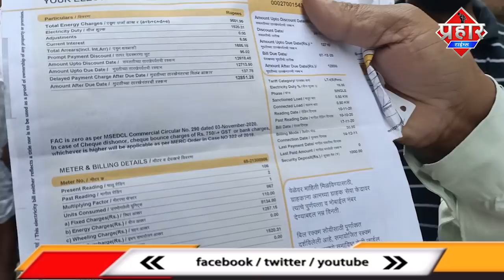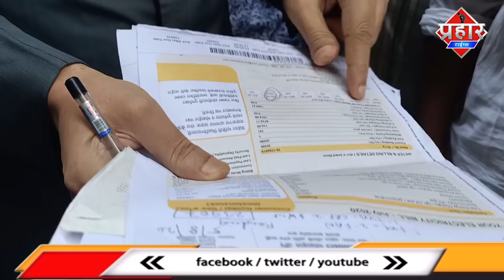टोरेंट ने काटा बिजली कनेक्शन इलाके के लोगों ने किया विरोध || Islamuddin Khan || Aapka Prahar Times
टोरेंट ने काटा बिजली कनेक्शन भगाये गए टोरेंट कर्मचारी || Islamuddin Khan

शिबली  नगर में टोरेन्ट कर्मचारियों ने बिजली कनेक्शन काटा जमकर हुआ हंगामा भगाये टोरेन्ट कर्मचारी